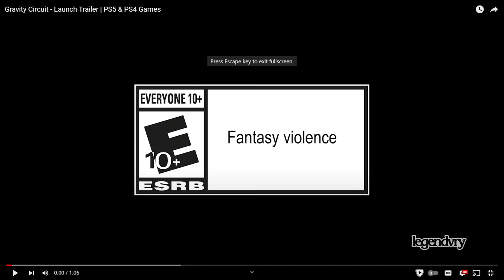Gravity Circuit - Launch Trailer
2D platformer in the spirit of console classics. Follow Kai, a lone operative war hero who harnesses the mysterious powers of the Gravity Circuit, on an adventure in a futuristic world inhabited by sentient robots

SS-Class: I am the L™... The flames of my rage will incinerate you! I came back from time & space, and as I returned, I had one vision...I shall fill you with fear & send you to a world of anguish beyond your imagination! Let's get started! Come into my web. This is one for the history books, I am here to bring you to your ultimate fate. You will make a fine quarry for my final hunt. LEGENDARY™ the BladeBreaker!